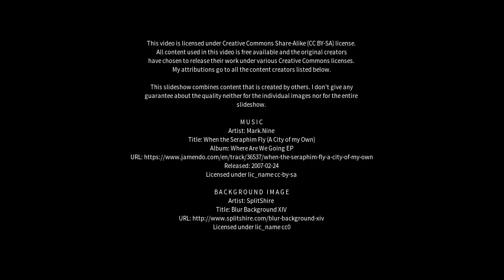Best places to visit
Best places to visit - Dadukou (China) Best places to visit - Slideshows from all over the world - City trips, nature pictures, etc.